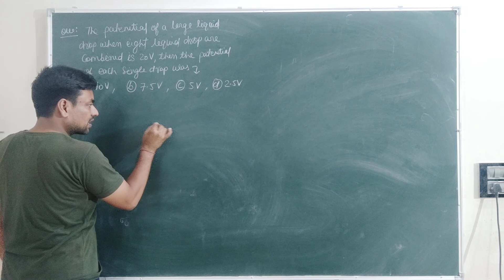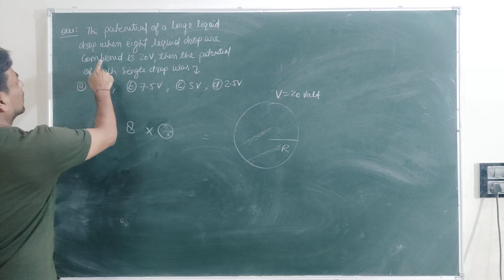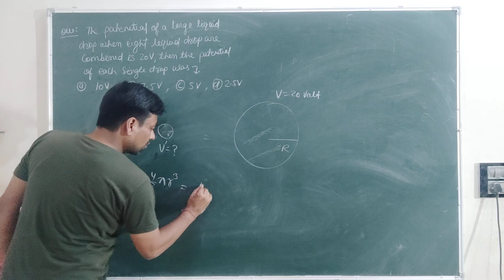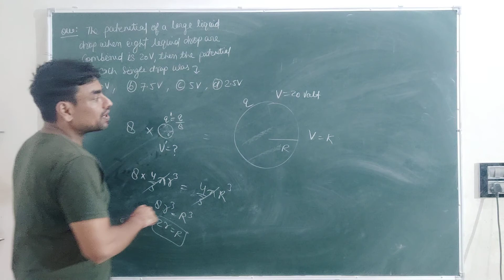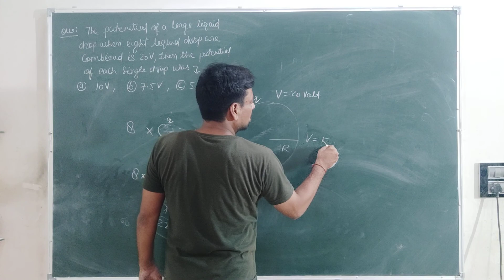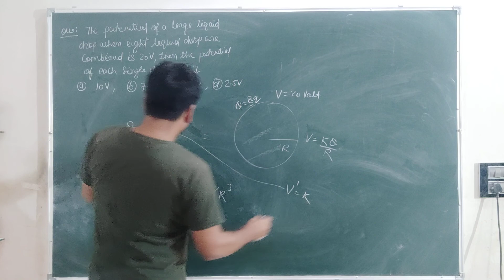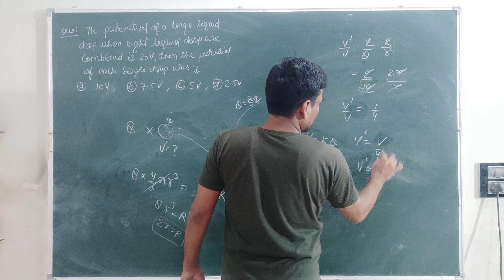mcq based on potential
The potential of a large liquid drop when eight liquid drops are combined is 20 V. Then, the potential of each single drop was